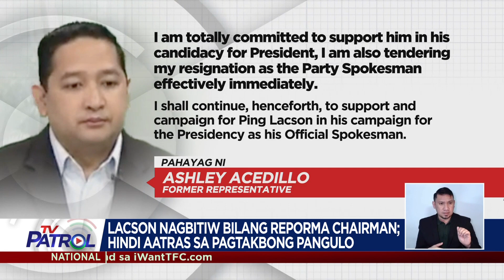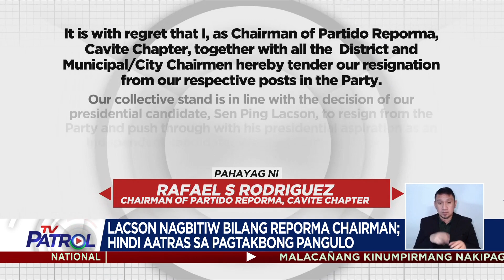Ping, tuloy sa presidential race kahit umalis sa Partido Reporma | TV Patrol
Nilinaw ni Sen. Ping Lacson na hindi siya aatras sa pagkapangulo at tatakbo ng independent candidate. Ito ay matapos siyang magbitiw bilang chairman ng Partido Reporma.